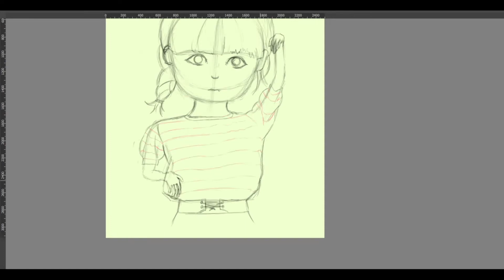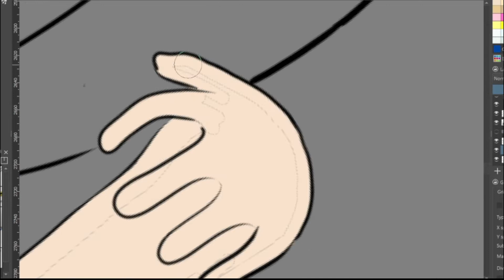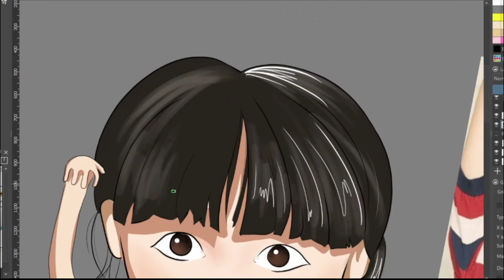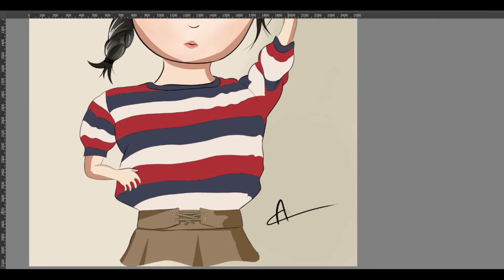Chibi style digital art of lalisa | KRITA | Artkush Daskh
Faber Castell bicolor,
12 pencils
18 pencils

Faber Castell triangular,
36 pencils
48 pencils